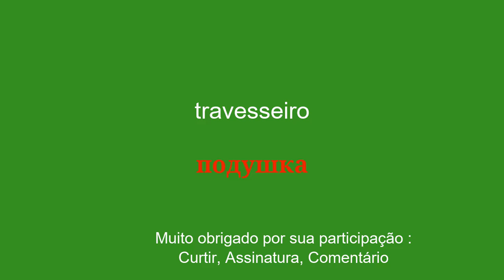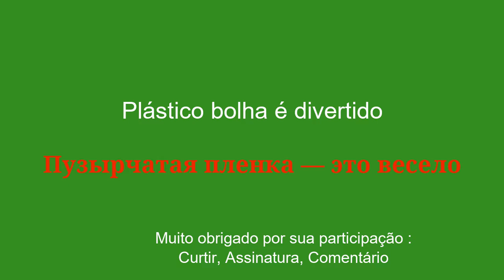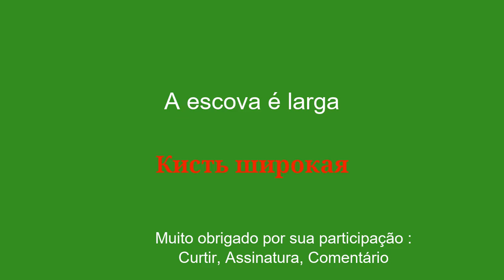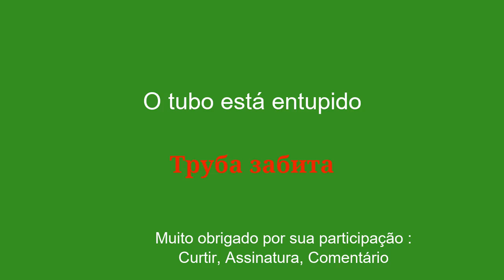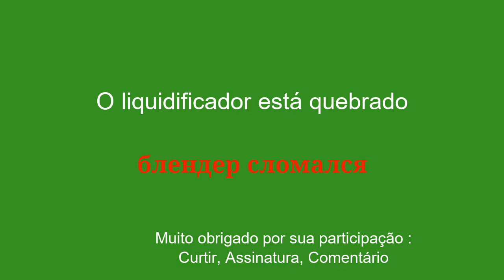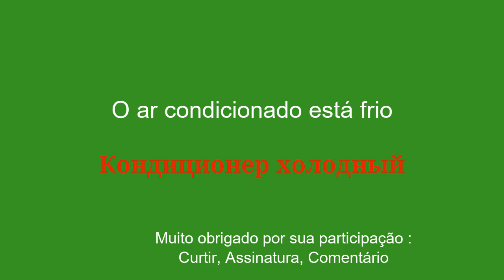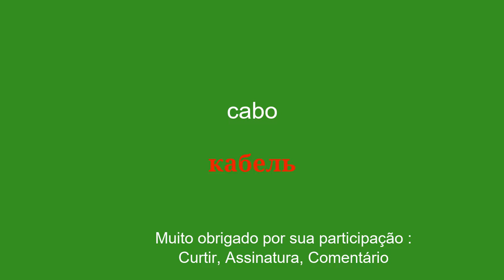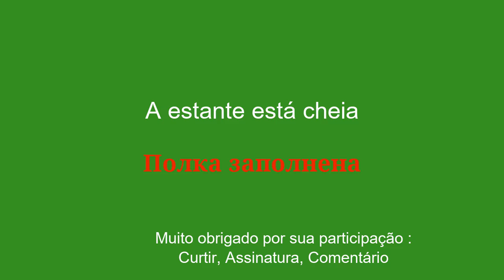Aula expressa em francês Aprenda o básico em apenas 8 minutos